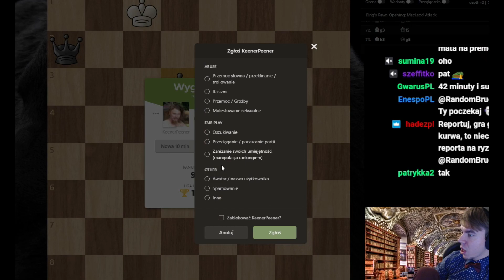RandomBruce kontra szachy #4 /W podziemiu stabilnie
RandomBruce kontra szachy #4
Zapraszam do oglądania (:

Film powstał w celach humorystycznych, nie ma na celu ubliżaniu zagrywkom RandomBruce'a jak i jemu samemu. Pozdro Bruce